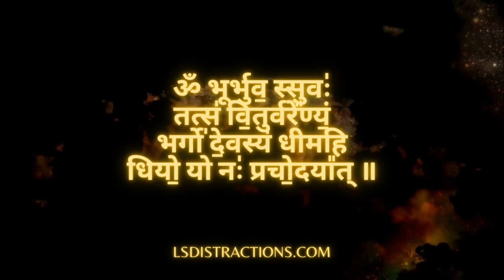Gayatri Mantra - Performed Live by Stu Hampton with music, peace and love sounds for meditation.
Peaceful sounds to help you relax with meditation
ॐ भूर्भुव॒ स्सुवः॑ तत्स॑ वि॒तुर्वरे᳚ण्यं॒ भर्गो॑ दे॒वस्य॑ धीमहि धियो॒ यो नः॑ प्रचो॒दया᳚त् ॥